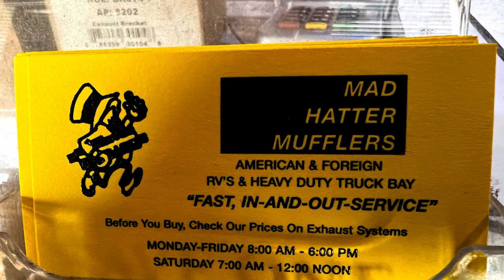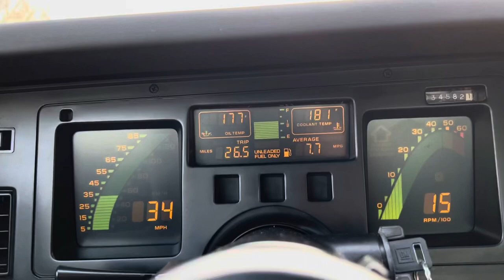C4 Corvette muffler delete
Had some holes in the muffler/exhaust and saw some videos of people doing muffler deletes. After the install the car sounds so good deeper and not loud